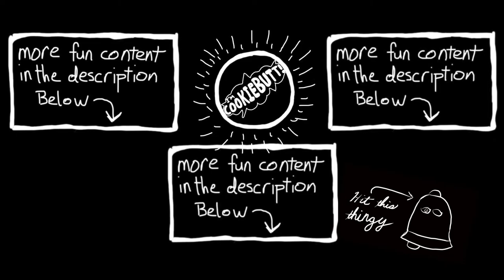CookieButt's Celebrity Impressions: Dracula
Happy Halloween!

CookieButt’s Storytime!